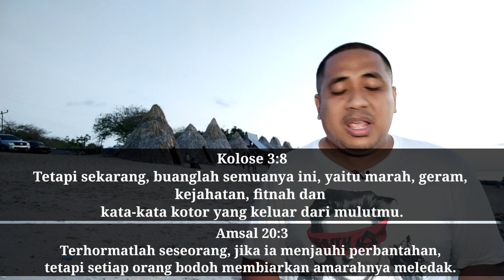AMSAL 22:11 BIJAKSANA BERSAMA KITAB AMSAL